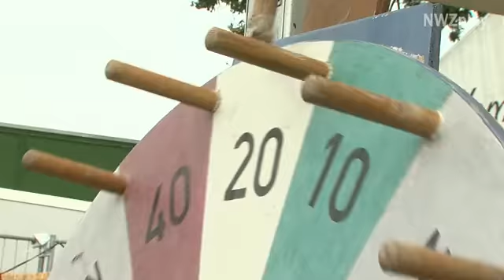Wiefelstede: Buntes Treiben beim Kinderschützenfest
Beim Schützenfest in Wiefelstede wurde auch für Unterhaltung der Kinder gesorgt. Mit Fahrgeschäften und allerlei Attraktionen punktete der Schützenverein beim Nachwuchs.